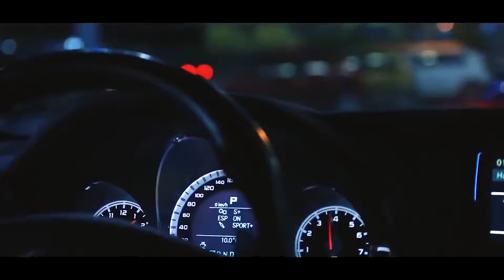Furkan Soysal - Bulgarian (XZEEZ Remix) /// Cars Showtime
👉 Artist: Furkan Soysal - Bulgarian (XZEEZ Remix) 👈
👉 Video Artist: LIMMA 👈

📌  My channel, mostly includes hip-hop, rap, trap, techno, electro, retro, musics remixes.

💰 If you want to help the channel, just follow the

⛔️ Warning! (Please read first!)

--- The music and the background in the following video are not for free to use, if you'd like to use the music in this video, please contact the artist.